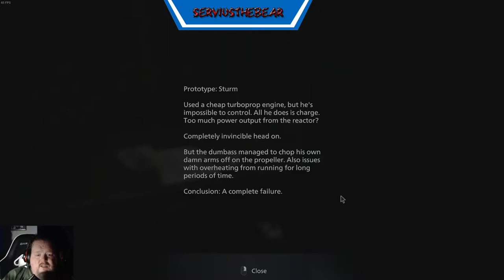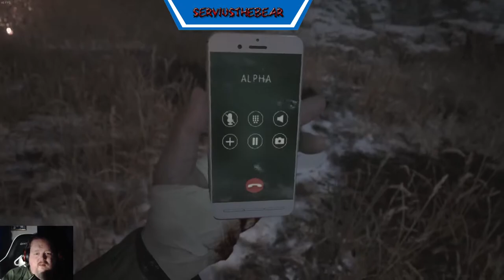Scare Bear Time with Resident Evil Village Lets Play Part 018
Chainsaw! But wait I have a cannon!!!